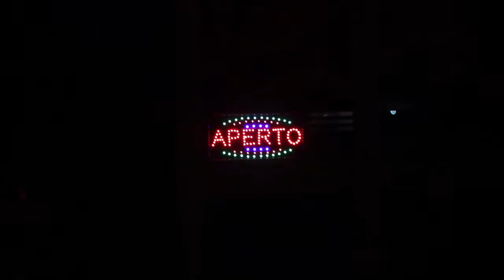theNemo - Lavorare di notte (Video Ufficiale)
Soggetto di Emanuele Emma , Bruno Palena , Manuela Ferretto e Roberta Marchetti
Filmati e Montaggio di Bruno Palena

Ufficio stampa: Chains - Press & Promotion

Lavorare di notte :

Produzione artistica di Luca Urbani e Andrea “Jim” Ravasio.
Registrato da Emanuele Emma al “Tilde Studio”, da Luca Urbani alle “Tre Finestre Studio”
e da Andrea “Jim” Ravasio Al “Frequenze Studio”.
Mixato e Masterizzato da Andrea”Jim” Ravasio al Frequenze Studio.

Emanuele Emma: Voce, Tastiere, Chitarra Elettrica e Programmazione
Roberto Sarzi Amadè: Batteria
Luca Urbani: Tastiere, Chitarra Elettrica e Programmazione